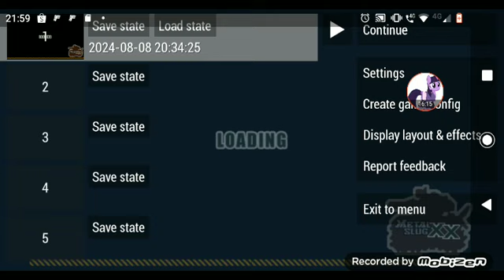metal slug XX parte 2